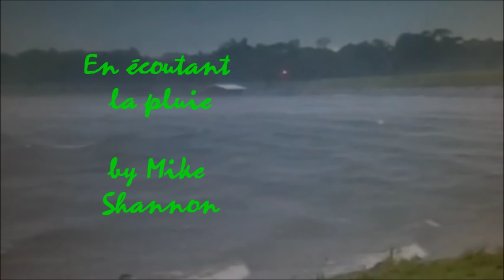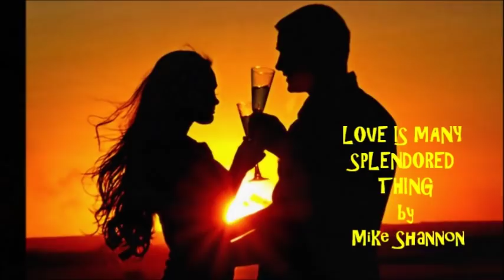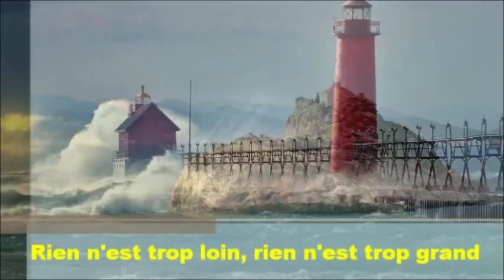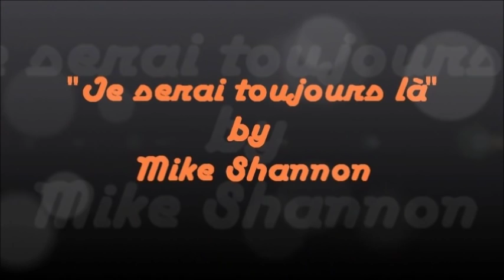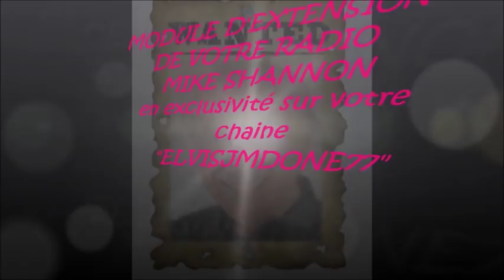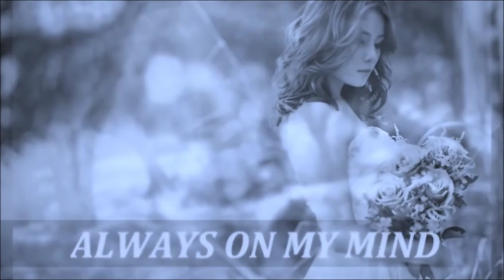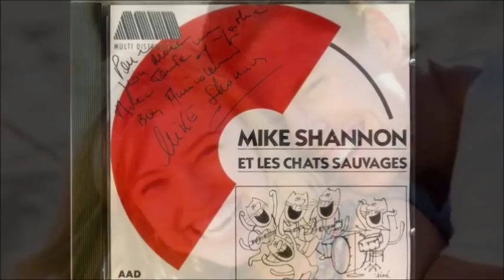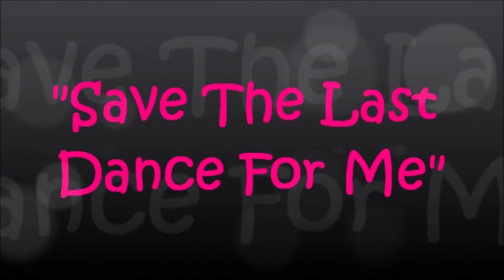RADIO WEB MIKE SHANNON VERSION 1.4 / !30 NEW SONGS!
---) R A D I O  W E B  M I K E  S H A N N O N (---

RADIO WEB MIKE SHANNON VERSION 1.4

SUPERBE VERSION DE VOTRE RADIO WEB MIKE SHANNON SUR VOTRE CHAINE YOUTUBE "ELVISJMDONE77",

DES NOUVEAUTES, DES INEDITS, LES CLIPS QUE VOUS AIMEZ, DES REPRISES DU KING, LE TOUT PRESENTE AVEC UNE MAGNIFIQUE COLLECTION DE PHOTOS, MIKE SHANNON UN MONUMENT DE LA CHANSON VISIBLE DANS LE MONDE ENTIER POUR LE PLUS GRAND PLAISIR DE TOUS SES FANS !

30 NOUVELLES CHANSONS !

PLUS DE 200 CHANSONS AU TOTAL DE NOTRE AMI MIKE SHANNON, PLUS DE 5000 PHOTOS POUR LES METTRE EN VALEUR, PLUS DE 10 HEURES DE BONHEUR SUR VOTRE RADIO WEB MIKE SHANNON, A ECOUTER EN CONTINU TOUT AU LONG DE LA SEMAINE...

CETTE RADIO WEB MIKE SHANNON REPRESENTE LE PLUS LONG VIDEO-MONTAGE CONSACRE A UN CHANTEUR FRANCAIS DANS LE MONDE ENTIER, UN NOUVEAU RECORD DE MIKE SHANNON !

(DUREE TOTALE/ 10 heures, 59 minutes et 34 secondes !).

BRAVO MIKE SHANNON ET A TRES BIENTOT POUR DE NOUVELLES ET FANTASTIQUES SURPRISES...!

Chaine Youtube "ELVISJMDONE77",

Montages Jmd pour Mike Shannon !
Catégorie
Musique
Licence